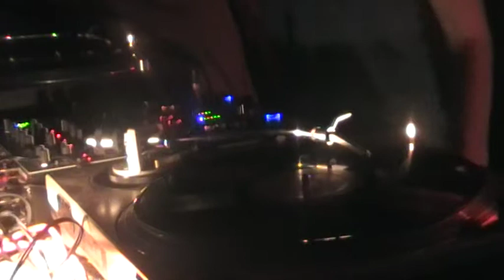BUTCH @ ROMY'S (Stuttgart 30_10_2009) part2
VIDEO MADE BY SEB